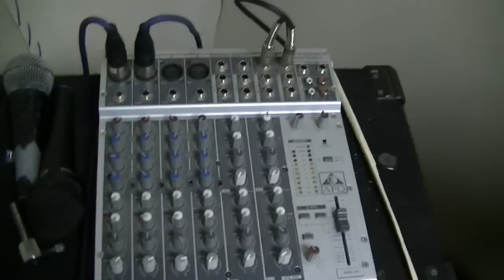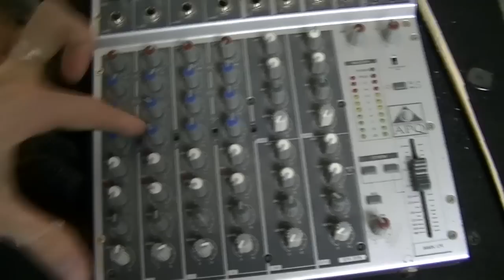Как настроить звук на репетиции?!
Для тех кто хочет поддержать проект KIWI-кошелек:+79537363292
Пишем свои вопросы в комментарии, стараюсь отвечать))
К сожалению гитарный комбоусилитель, кто-то спалил до нас, и пришлось играть на маленьком захлебывающемся бехринжере, по-этому простите за конечный звук)